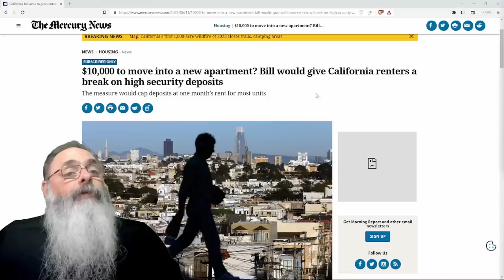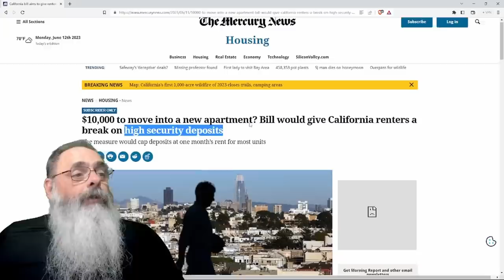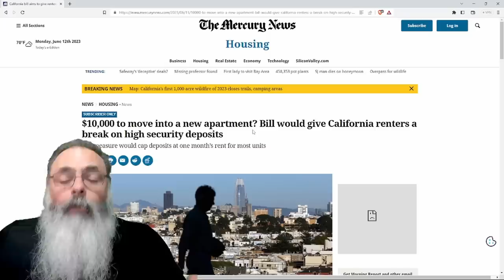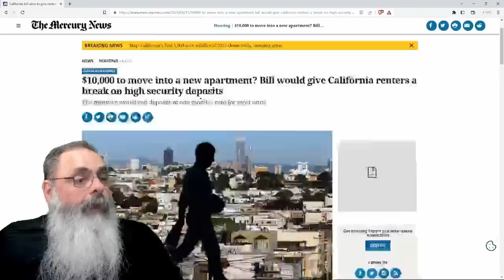CALIFÓRNIA quer APROVAR LEI que LIMITA DEPÓSITO de SEGURANÇA para ALUGUEL de IMÓVEL a UM MÊS